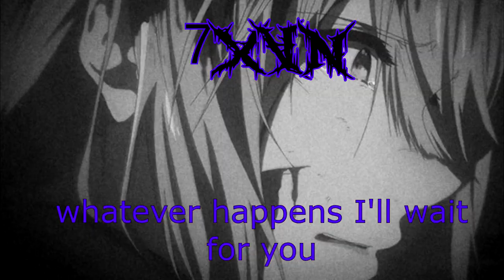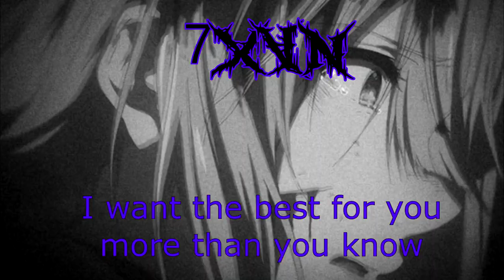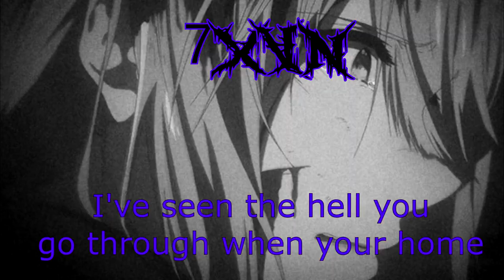7xvn - ghost story (Lyric Video)(Slowed Down + Reverb)